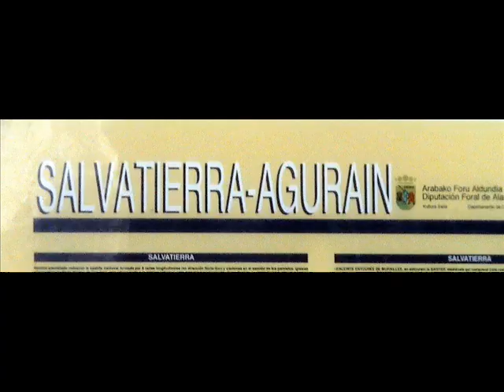Fotos de: Álava - Salvatierra - Agurain - Pueblo con encanto